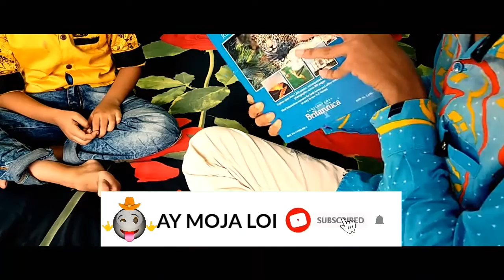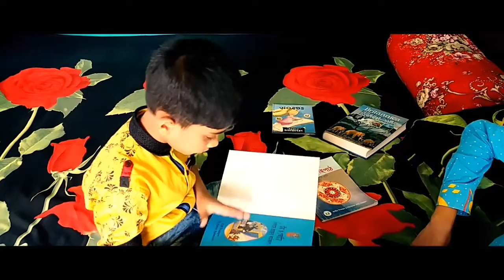দেশি HOME TUTORS /NEW BANGLA FUNNY VIDEO 2020/A.R.AMIL/DESHI FUNNY VIDEO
This video is made for fun and entertainment. .Pls don't take anything of our video seriuosly